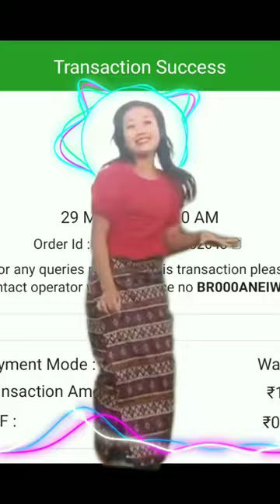short music shortvideo